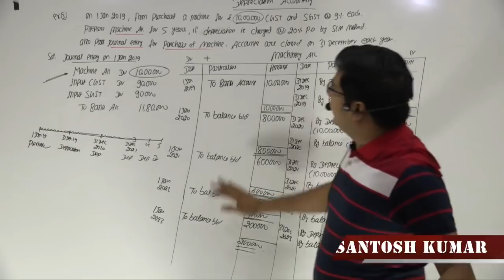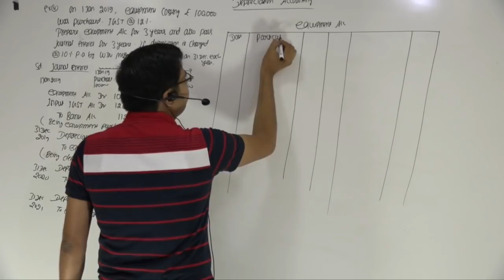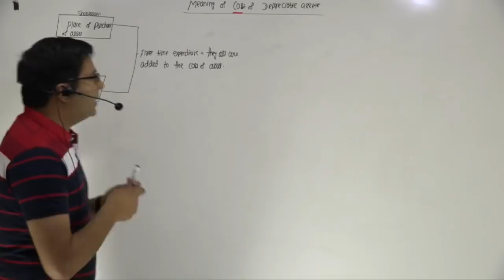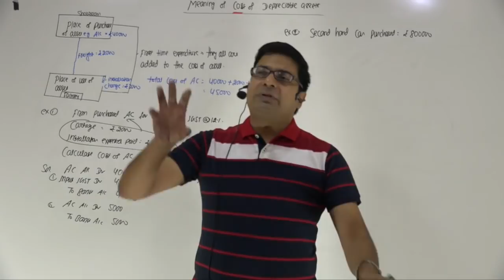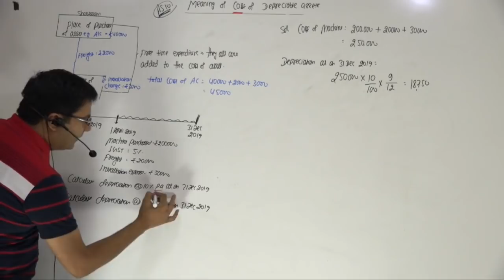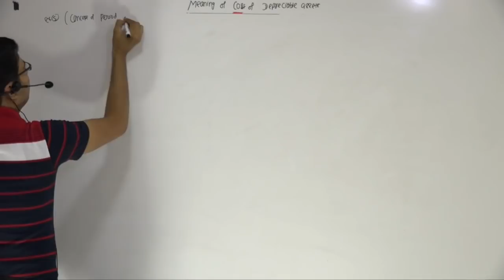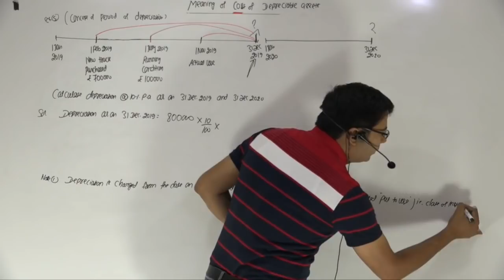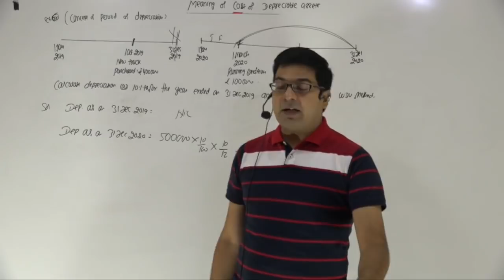Depreciation Accounts | Class-11 | Lecture-2 | by CA/CMA Santosh Kumar.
In accounting terms, depreciation is defined as the reduction of the recorded cost of a fixed asset in a systematic manner until the value of the asset becomes zero or negligible. Depreciation allows a portion of the cost of a fixed asset to the revenue generated by the fixed asset.